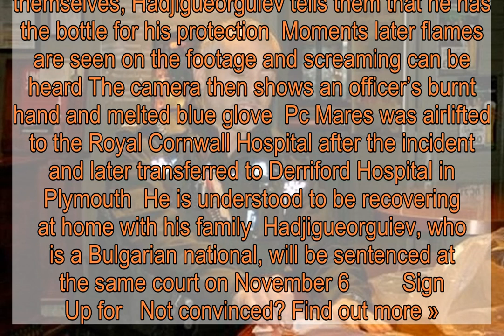Homeless man admits setting policeman on fire during row outside his tent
A homeless man has admitted setting a police officer on fire after a heated argument outside of his tent  Blagovest Hadjigueorguiev, 30, pleaded guilty to causing grievous bodily harm with intent to Pc Darral Mares, 51, who suffered serious burns to his arms and legs during the incident in Newquay, Cornwall, on September 11  Hadjigueorguiev appeared at Truro Crown Court on Tuesday to face two charges and was told he would be handed an ‘extremely lengthy’ jail term He also admitted attempting to cause grievous bodily harm with intent to Pc Mares’ colleague, Pc Alan Lenton, who was uninjured  The victim, a former soldier said to be a popular officer in Newquay, was airlifted to hospital after the attack, which arose when Pc Mares arrived to assist in an eviction    Judge Robert Linford adjourned the case for reports and statements from Pc Mares and Pc Lenton to be prepared  But he told Hadjigueorguiev: ‘It is only being done for that purpose, to have an updated set of statements regarding the effects that this attack has had on the two police officers  ‘You will receive an extremely lengthy prison sentence for this attack  ‘You are remanded in custody until that date’  Officers were called to Trevenson Road in Newquay at 1020am on September 11 following reports of a man behaving aggressively, while bailiffs carried out an eviction on private land  The court saw horrifying bodycam footage showing the officers speaking to Hadjigueorguiev, who is holding a bottle  The defendant asks one of the officers where they are from, whether they are Cornish and why they have Tasers  When the officer replies that they have Tasers to protect themselves, Hadjigueorguiev tells them that he has the bottle for his protection  Moments later flames are seen on the footage and screaming can be heard The camera then shows an officer’s burnt hand and melted blue glove  Pc Mares was airlifted to the Royal Cornwall Hospital after the incident and later transferred to Derriford Hospital in Plymouth  He is understood to be recovering at home with his family  Hadjigueorguiev, who is a Bulgarian national, will be sentenced at the same court on November 6         Sign Up for   Not convinced? Find out more »